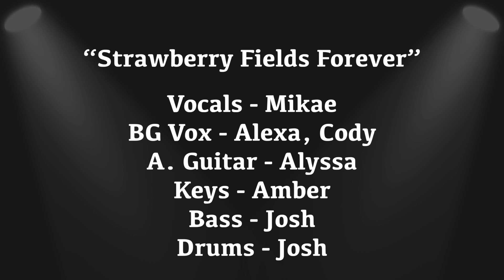Beatles - "Strawberry Fields Forever" [Sgammato Student Cover]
Performed live 10/15/17 at Crowbar, Tampa.

Featuring Students from Bigel Music:

Vocals: Mikae
BGVox: Alexa, Cody
A. Guitar: Alyssa
Keys: Amber
Bass: Joshua
Drums: Josh